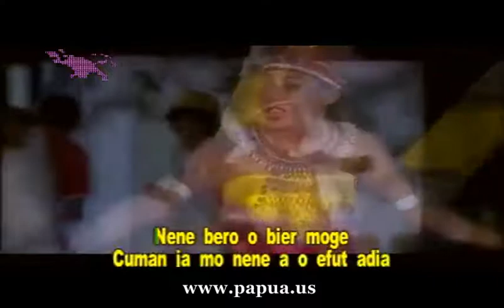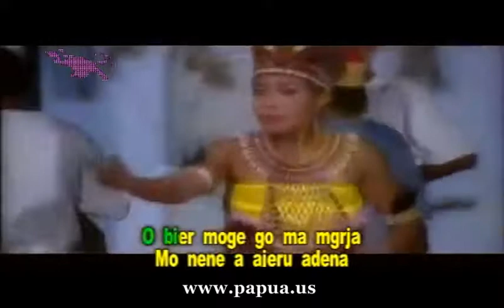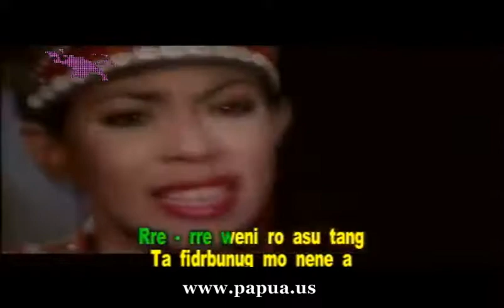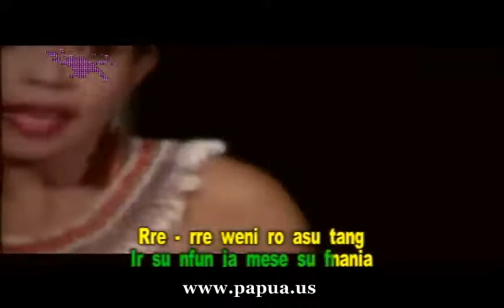Musik Papua x Suryani Puadara x Moe Irana